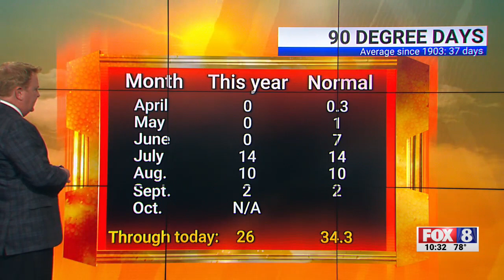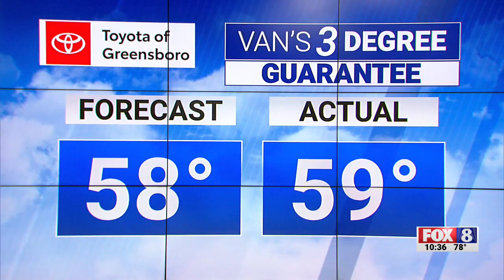Sunny Tuesday; high of 93